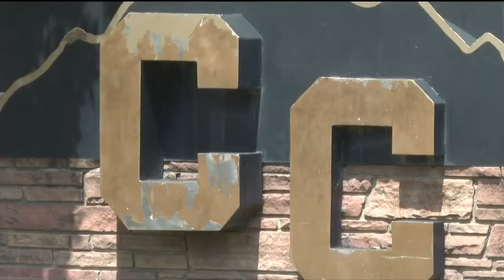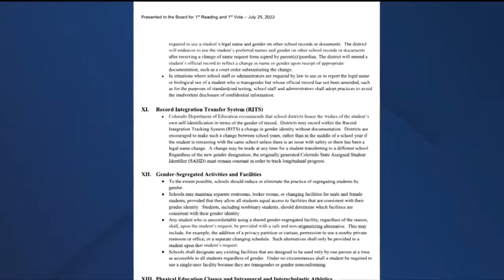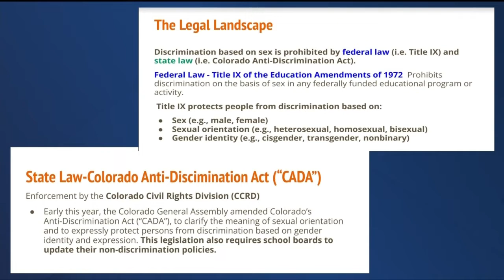Proposed policy would allow students to use pronouns, facilities at Canon City Schools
Canon City Schools is considering a policy that would allow elementary, middle, and high schoolers to use their preferred name, pronoun, and facility consistent with their gender identity.